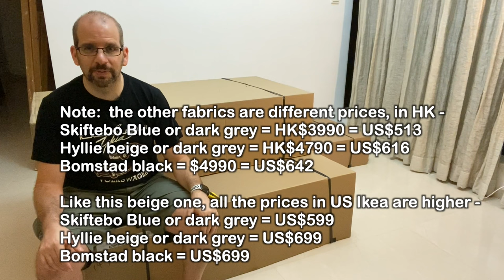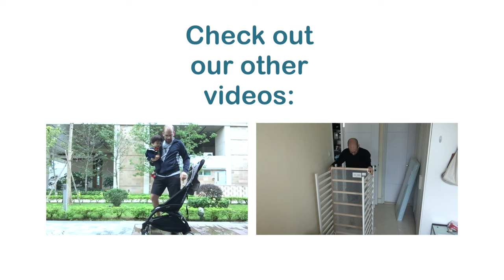IKEA Friheten L-shape Sofa Bed - Assembly and Review, Hyllie Beige | Clueless Dad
Let's set up a IKEA Friheten Sofa, this is the L-shaped ("with storage") beige/tan fabric version with the "hyllie" fabric (mid level of the three options they offer), in time lapse and see how it looks.  It's doable by one person but much faster with two sharing the work for sure.

Chapters:
00:04 Intro
00:56 Pricing
01:23 Unpacking
02:25 Pick a side - Steps 1-3
02:43 Connect major pieces - Steps 4-7
03:44 Install sofa seat - Steps 10-16
05:14 Prepare extension piece - Steps 17-18
05:49 Connect extension piece - Step 19
06:02 Place cushions - Step 20
06:15 Review of assembly and impressions
07:12 Demo/review of sleeper bed conversion
08:10 Demo/review of storage
10:06 Final conclusions